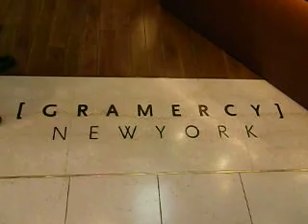June 8th - Takashimaya